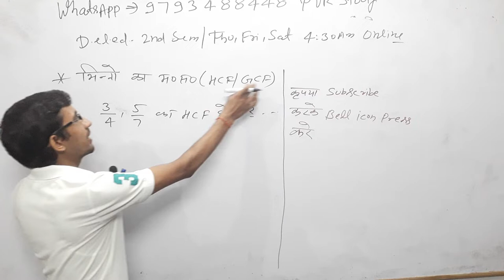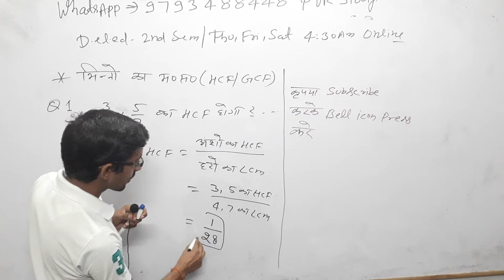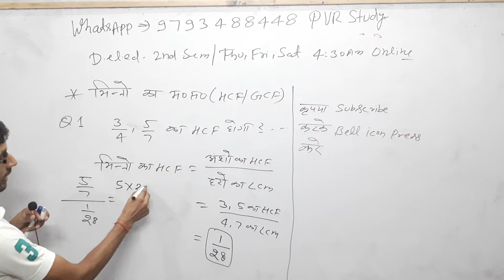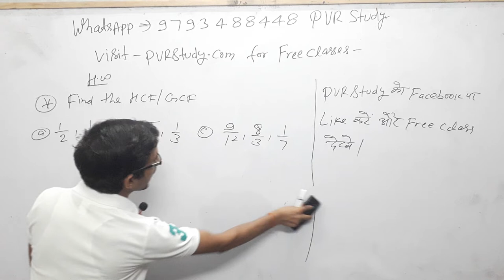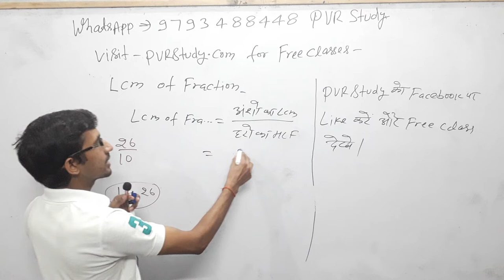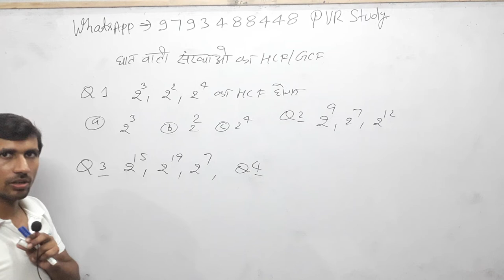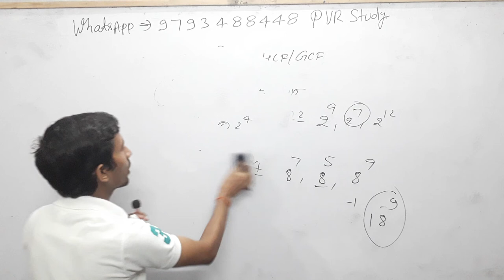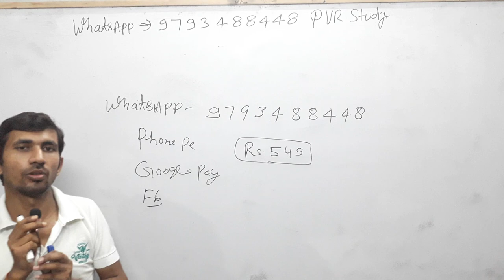🔴D.el.ed|BTC Maths/2nd semesrter/class05/ New Batch Maths Live